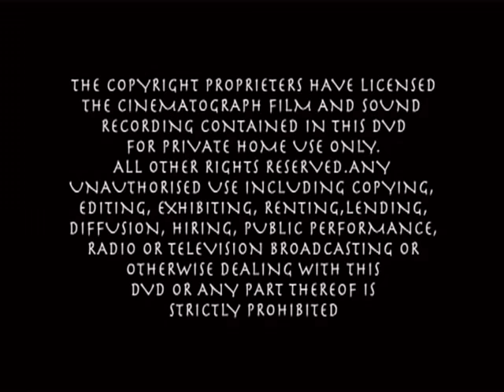Gentle Giant: Giant On The Box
German TV 1974
In 1974 Christopher Nupen, the celebrated classical music director, invited the band to record this concert in a Brussels film studio to be broadcast as a 'Sunday Concert' on German television station ZDF.

1. Cogs in cogs
2. Proclamation
3. Funny ways
4. The runaway
5. Experience
6. Features from Octopus
7. Advent of Panurge
8. So sincere

US TV Concert
Whilst touring in the US in 1975, Giant recorded this TV special at the Terrace Theatre, Long Beach, California.

1. Experience
2. Features from Octopus
3. Advent of Panurge
4. Funny ways

Szene '74
'Szene 74', a topical news show from German television station BRW, filmed this rare footage during Giants European tour of that year. Guitar & drums: from "In a Glass House"

Musicians:
Derek Shulman: vocals, saxophone, recorder, bass, percussion
Ray Shulman: bass, violin, acoustic guitar, recorder, trumpet, vocals, percussion
Gary Green: guitars, recorders, vocals, percussion
Kerry Minnear: keyboards, cello, vibes, recorder, vocals, percussion
John Weathers: drums, vibes, tambour, vocals, percussion